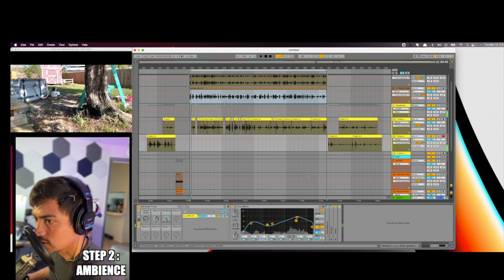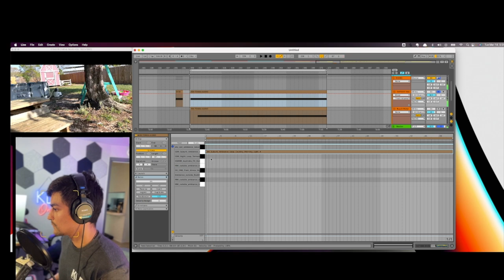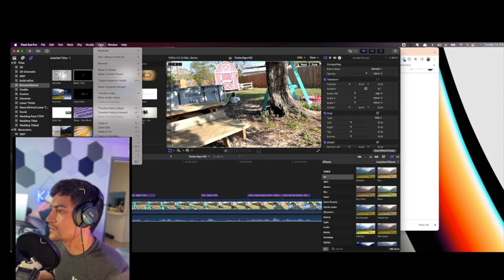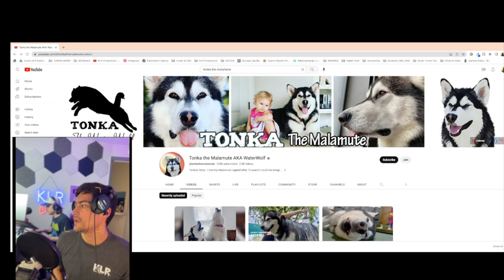Behind the Scenes of KLR (Dog vs Bath)